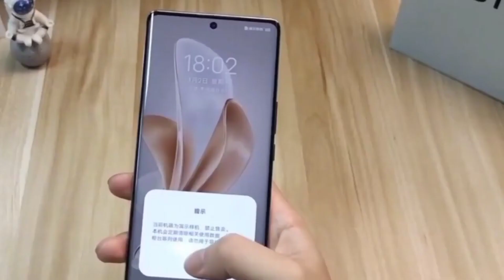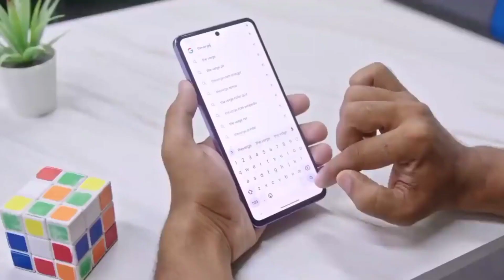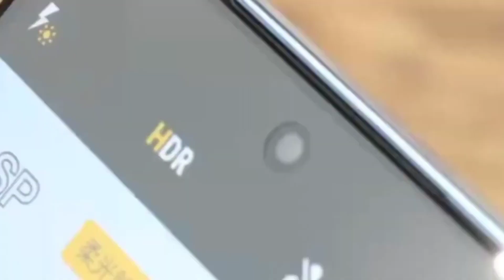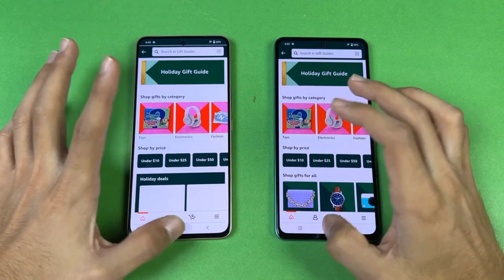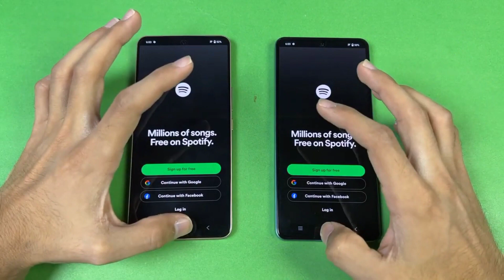Vivo V27e VS Vivo V29e-Full Comparison|Which in Best?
𝗠𝗢𝗦𝗧 𝗜𝗠𝗣𝗢𝗥𝗧𝗔𝗡𝗧:

𝗦𝗼𝗺𝗲 𝗨𝘀𝗲𝗳𝘂𝗹 𝗣𝗿𝗼𝗱𝘂𝗰𝘁𝘀
1)14 in 1 Card wallet Ninja

2) Portable SSD

3) Android Car Screen

5) RGB Lights